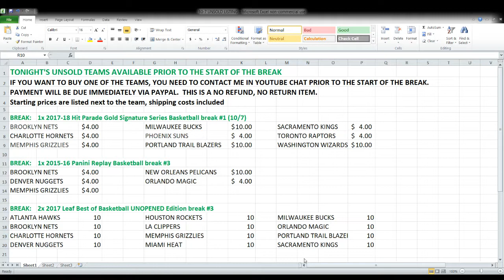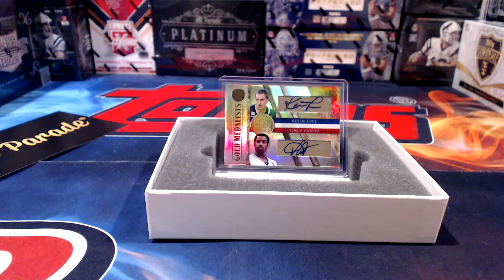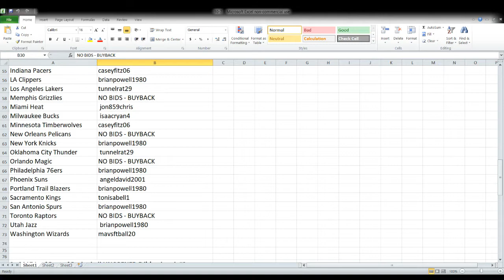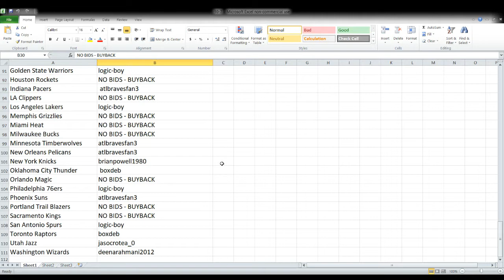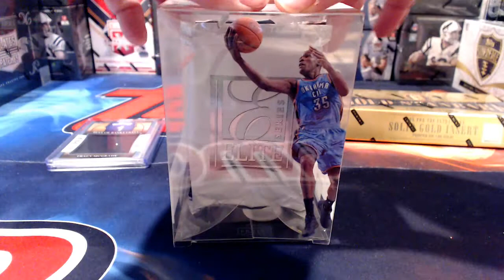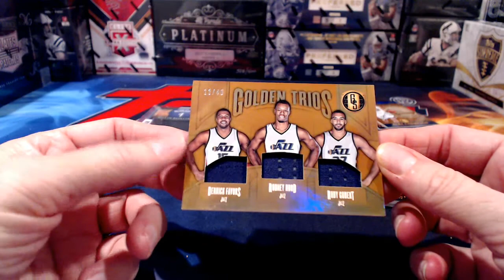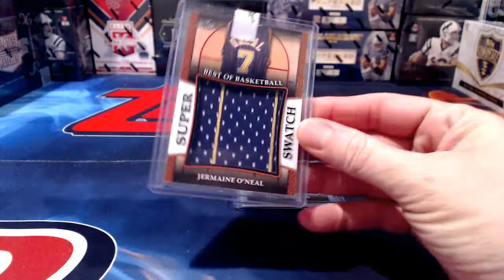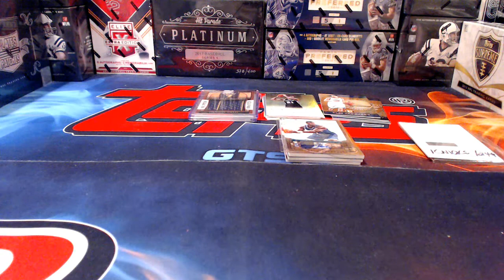ebay 10-7-17 - Basketball Breaks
ebay auctions that ended 10-7-17 - Basketball breaks:  1x 2017-18 Hit Parade Gold Signature Series Basketball break #1; 1x 2015-16 Panini Replay Basketball break #3; 2x 2017 Leaf Best of Basketball UNOPENED Editionf break #3